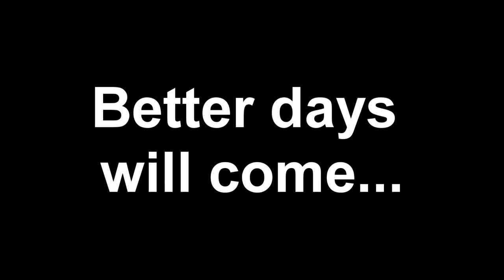KTM enduro ride, just a day....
With my friends, Valongo city ;)